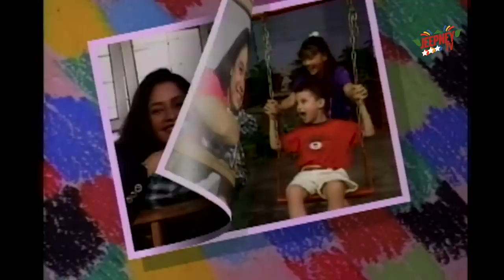Oki Doki Doc: Ina Raymundo Full Episode | Jeepney TV